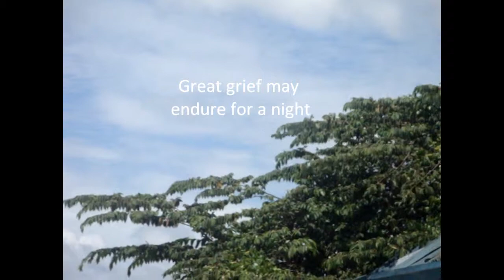Angels Cry (Mariah Carey Homage)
This is Donna Oares in an emotional video about love, letting go and learning the art of moving on. It tackles about a heart that is trying to move on from being trapped in a love situation she just can't escape.

Directed by: Donna Oares and Luis Liam Baly

This video contains Angels (Prelude) and Angels Cry performed by Mariah Carey taken from her album Memoirs of an Imperfect Angel. This video is not intended for profitable display and used only the song for entertainment and fun, and not for public distribution.